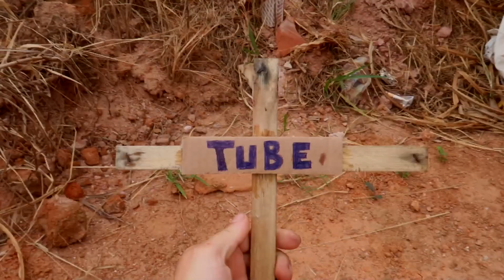TUDO TEM UM FIM...